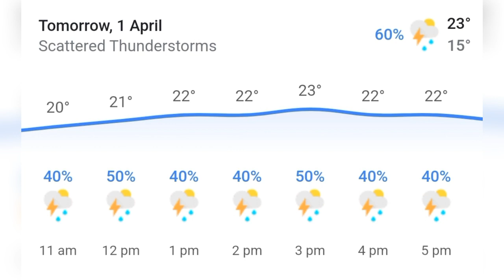KKR কে 2 টি দারুণ সুখবর দিলো পাঞ্জাব😍 বৃষ্টি তে ভেস্তে জেতে পারে KKR এর ম্যাচ😢 রানাকে নিয়ে বড়ো আপডেট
Topic:
Ipl 2023
kkr 2023
ক্রিকেট
কেকেআর